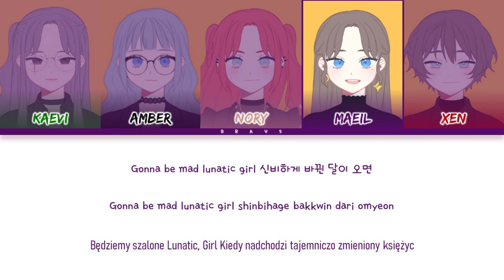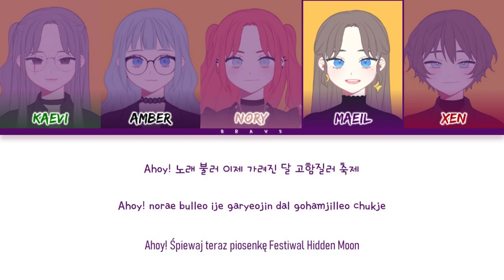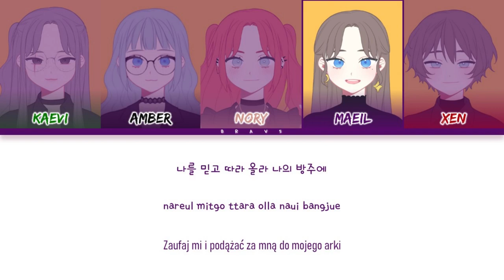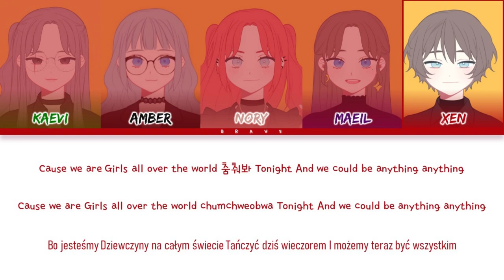[BRAV5] PIRATE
✎ Credists
Video: maeil
Mixing: maeil